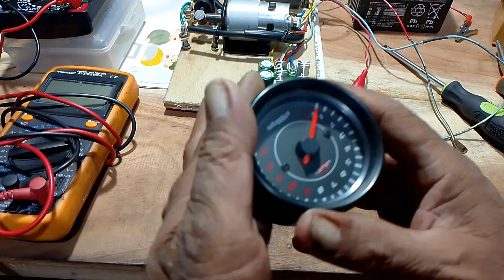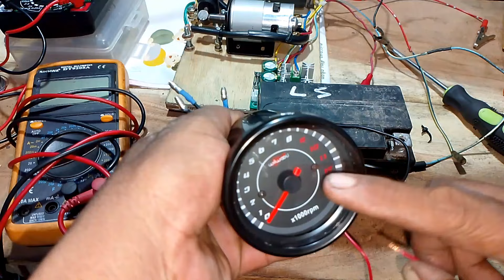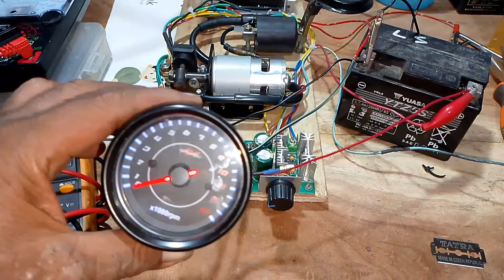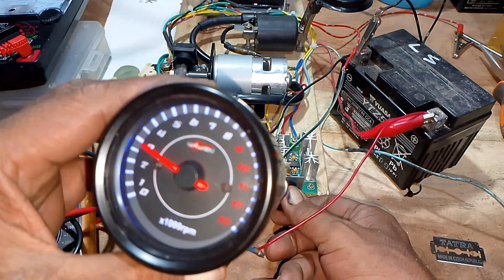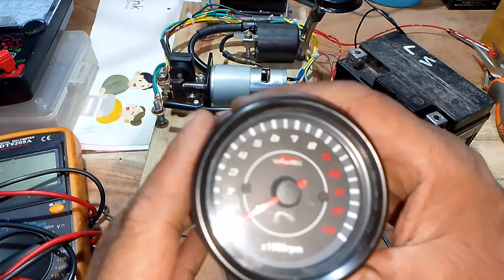CARA PASANG TECHOMETER RPM SANGAT MUDAH(@SM MOTOR)